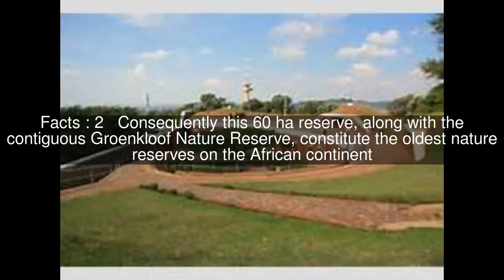Fountains Valley, Pretoria Top #6 Facts